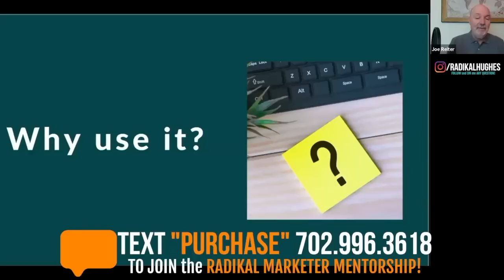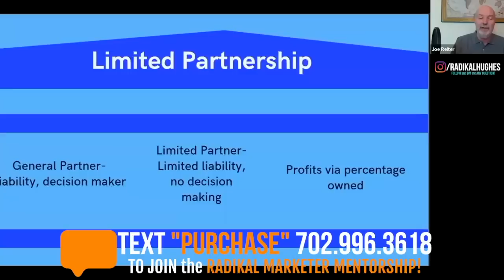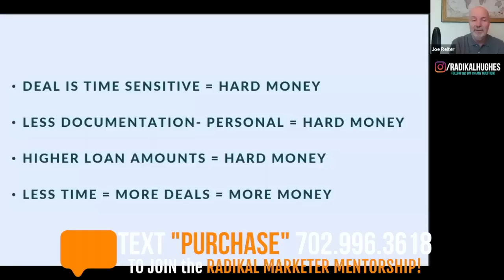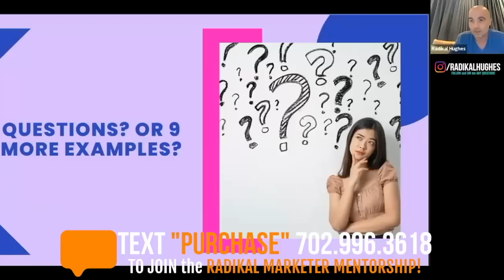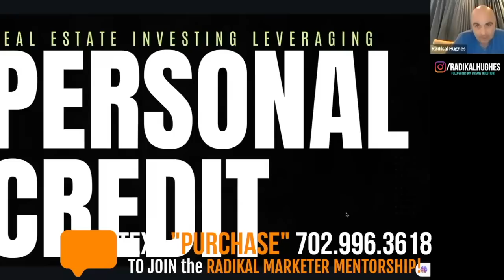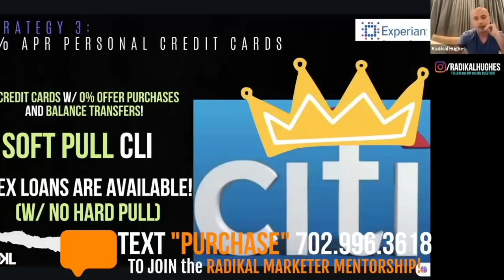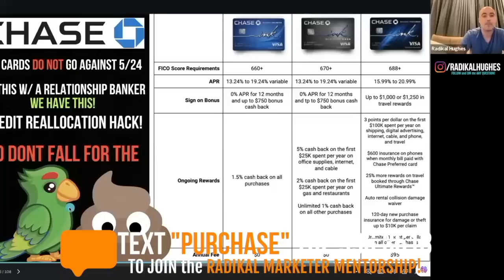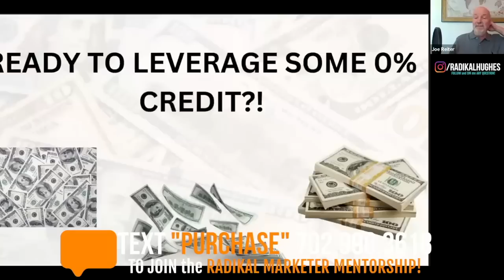HOW to LEVERAGE BUSINESS CREDIT CARDS & BUSINESS LINE OF CREDIT to ACQUIRE $3,000,000 in REAL ESTATE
LEARN SECRET CREATIVE FINANCE STRATEGIES that REAL ESTATE INVESTORS WILL NOT TELL YOU ABOUT and LEARN HOW TO LEVERAGE and HOW to use BUSINESS CREDIT to ACQUIRE a 3 MILLION DOLLAR REAL ESTATE PORTFOLIO in 12 MONTHS or LESS!!

In the Radikal Marketer Mentorship, we show you How To Buy Your First Rental Property (Step by Step), What type of Real Estate the Rich Invest in, and How to Get Started in Real Estate with NO Money! We also show you How to Purchase Real Estate with 0% Business Credit Cards and show you the BEST Creative Financing strategies that Pace Morby and Grant Cardone use!  Grant Cardone Says Buying A House Is The Worst Investment You Can Make but we recommend just starting with 4 Rental Properties as we think Real Estate Investing for Beginners information should start from here!

LEARN HOW to ACQUIRE $3 MILLION DOLLAR REAL ESTATE PORTFOLIO in LESS than 12 MONTHS with ZERO MONEY & BAD CREDIT!   In this RADIKAL REAL ESTATE INVESTOR CHALLENGE RADIKAL HUGHES and JOE REITER teach you HOW TO BUY YOUR REAL ESTATE with NO MONEY, NO JOB, and NO CREDIT! PURCHASE the RADIKAL MARKETER MENTORSHIP below for the ULTIMATE GUIDE to GETTING STARTED in REAL ESTATE!

Many people ask me how To Get $150K In Business Credit With A New LLC 2023 or how to get business credit with bad personal credit or how to get a business card for a startup?
In this video, I will show you How To Build A Business Credit Line In 3 Days, How to Leverage Credit Cards to buy Real Estate with No Money, and even How To Buy Your First Rental Property Even If You're Broke! Whether you want to know how to buy rental property with an LLC in 3 simple steps or you want to know how to get a startup business loan with bad credit Radikal Marketer will show you the secret to building business credit fast for real estate!

In this Creative Finance Real Estate Masterclass, we will show you How To Easily Buy Houses With Credit Cards, How to Leverage Credit Cards to buy Real Estate with No Money, How to Leverage Credit Cards to buy Real Estate with No Money,, and how to build your Real Estate Empire Using Business Credit! Using Business Credit Cards for Real Estate Investors |0% APR| CREDIT TO CASH
and knowing How To Build Business Credit Fast To Change Your Life is the REAL ESTATE INVESTOR SECRETS! Radikal Hughes will give you the Ultimate Guide to Building Business Credit and Investing in Real Estate and will reveal the SHOCKING Real Estate Secre ofHow to Buy a House with ONLY $1000 and this all done when you know how to use creative financing in real estate!

We will show you the Best Entity for Investing In Real Estate - (LLC, Land Trust, or Corp?) and how to Turn $5K into $1 Million, and show you 5 ways rich people make money with debt!  I will show you how big real estate investors reduce their taxes to essentially zero through real estate tax benefits and tax loopholes!  We will teach real estate for beginners and show you how to invest with NO MONEY down and how to turn $0 into infinite returns & once you know how to build wealth with $0 the easy way you will know how to become a millionaire through real estate investing!

We will show you how to get 300 Doors ALL Through Creative Financing like Pace Morby this is how Pace Morby Buys Rentals WITHOUT Cash or Credit (Creative Financing) and also show you 10 Awesome Strategies For Finding Great Real Estate Investment Deals!  We will teach you the 3 Reasons Investors Never Pay Off Real Estate,

Radikal Hughes also known as the Radikal Marketer makes Youtube Videos similar to other Youtubers such as Kris Krohn, Graham Stephan, The Rich Dad Channel, Grant Cardone, Bigger Pockets, Richard Fain, Nomad Capitalist, Robert Kiyosaki, Noelle Randall, Minority Mindset, Meet Kevin, Ben Mallah, Pace Morby, Credit Plug, and Ryan Pineda!